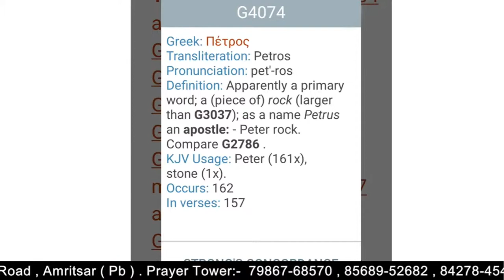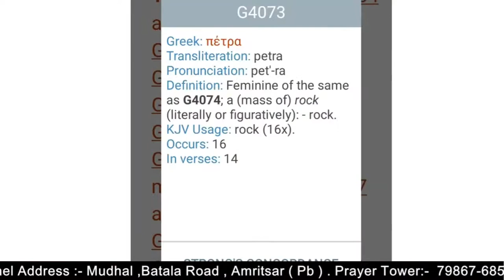Powerful Sermon || परमेश्वर के प्रबंध को समझने से ही मिलेगा पूर्ण छुटकारा || Ranjit Robin Ministry